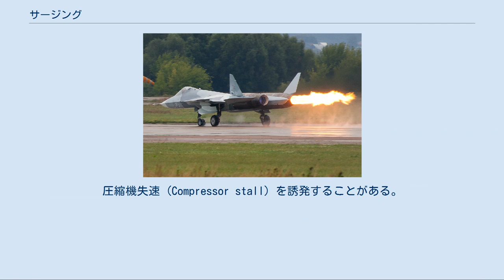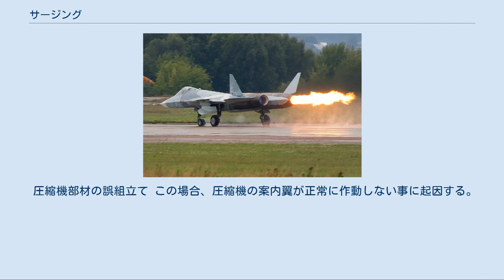サージング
サージングを起こしたSu-57 サージング (Surging) とは、ジェットエンジンなどの圧縮機を有する機器が圧縮機の失速、後段の圧縮空気が前段に逆流する等によって正常に機能しなくなる現象である。
圧縮機失速 (Compressor stall) を誘発することがある。
 閉じた部屋の中に空気を圧縮して詰め込むことを考える。
もしこの部屋のドアを開けたら、空気はドアから外に出ようとする。
軸流式圧縮機では、動翼と静翼を交互に空気が通過することによって圧力を上げていくので、圧縮された空気は動翼間や静翼間といったいわば「ドアが開いた」部屋に「閉じ込められて」いると言える。
圧縮された空気が隙間から漏れるのを防ぐためには、隙間（ドア）が開いている時間を極力短くしなければならない。
低回転時はドアが長く開いていることになり、最も圧力が高くなる最後段から前段に向かって逆流するように空気が部屋の外に出ていく。
これがサージングと呼ばれる圧縮機内の空気の逆流現象であり、エンジンスタート時などの低回転時に起こりやすい。
 離陸時にも対気速度とエンジン回転数のバランスが崩れる等の理由により発生する。
また上空では音速付近で発生しやすい。
軸流式圧縮機において比較的発生しやすく、遠心式圧縮機では比較的発生しにくいが、皆無ではない。
発生すると燃焼室への空気供給が滞るため、出力が急激に低下する。
またサージング特有の轟音があるので乗客も気付きやすい。
 対策としては軸流式の場合ステーターの角度を可変式にする、圧縮機駆動軸を多軸化する、抽気を行なうといった方法がある。
可変式ステーターは単軸式圧縮機が多かった時代にはよく見られたが、現在では多軸化等で設計が改良され、限界内で制御するFADECの採用で減りつつある。
一方で多軸式圧縮機は、エンジンの要求性能や技術面での向上等から、現在に至るまで主流となっている。
抽気は単軸時代から存在する方法で、圧縮機の途中に空気が出入り可能な構造を用意しここから圧縮機内部の様子に応じて給気もしくは排気することで気流を安定させ失速を防ぐ。
多軸と単軸のどちらにも対応可能な方法で現在でもこの仕組を搭載したエンジンがある。
 サザン航空242便墜落事故ではパイロットが急激なスロットルレバー操作をして圧縮機のサージングを誘発し、これがエンジンに損傷を与えて不時着の一因となった。
 サージングはコンプレッサーブレードが何らかの原因で失速状態に陥り、揚力の急減・抗力の急増により圧縮機の性能が著しく損われる。
原因はいくつかあるが、多くの場合、圧縮機の負荷の状態や設計に起因する。
 要因として以下の例がある。
: ブレードのような部材に損傷を受ける 民間機で損傷を受ける最も多い事例はバードストライク（離陸時、地上での移動時、着陸時に鳥を吸い込むこと）である。
しばしば重大な損傷を与える。
 圧縮機部材の磨耗や汚染 この場合、回転翼の侵食、ブリード弁やシールの錆びに起因する。
 圧縮機部材の誤組立て この場合、圧縮機の案内翼が正常に作動しない事に起因する。
 他にも以下の原因が含まれる: